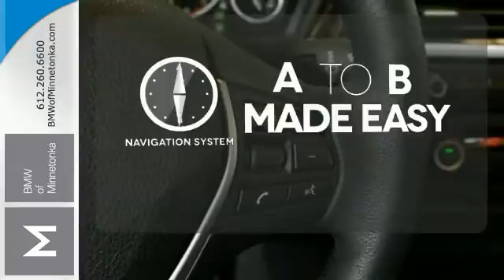2015 BMW 3 Series Minnetonka MN Minneapolis, MN S35800 - SOLD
Year: 2015
Make: BMW
Model: 3 Series
Trim: 4dr Sdn 328i xDrive AWD 2.0L 4CYL
Engine: 2.0 L 4 Cyl. Cyl.
Transmission: 8-Speed A/T
Color: Glacier Silver Metallic
Interior: Black
Mileage: 6745
Stock #: S35800
VIN: WBA3B3G58FNR85747

Address:
15802 Wayzata Blvd